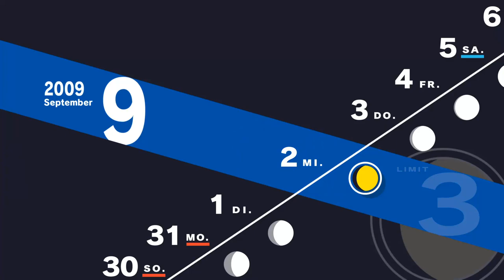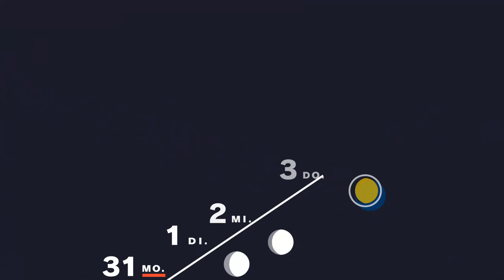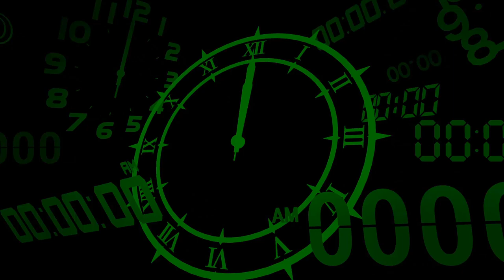Persona 3 Reload Walkthrough Part 56 (DE/Full HD)-Zeit mit Takeba